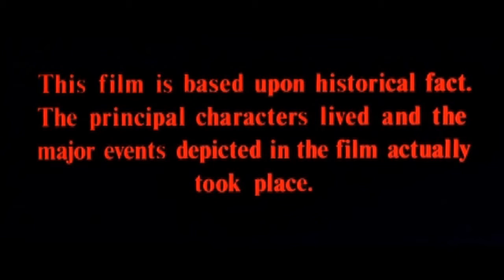Ken Russell's The Devils (1971) - Intro sequence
His Majesty, the King of France, performs 'The Birth of Venus'